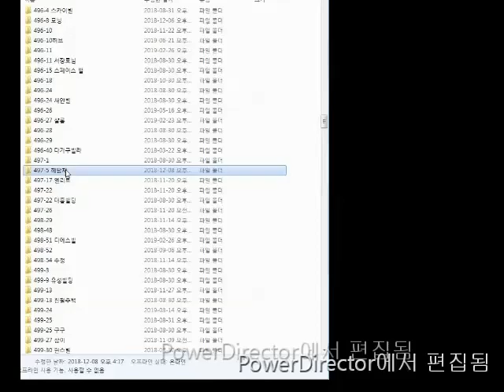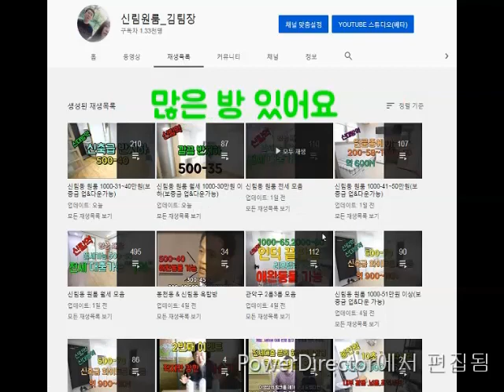신림역투룸 .반지하?. 투룸 리모델링 1000-50 좋네요